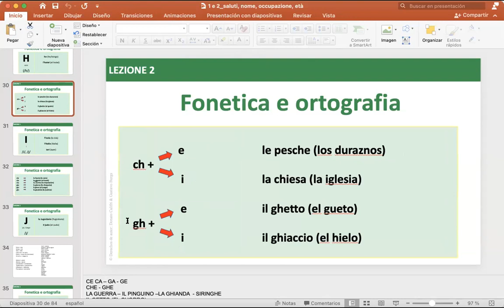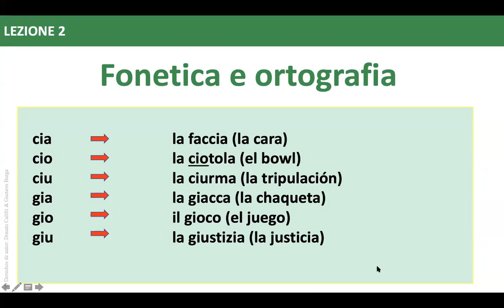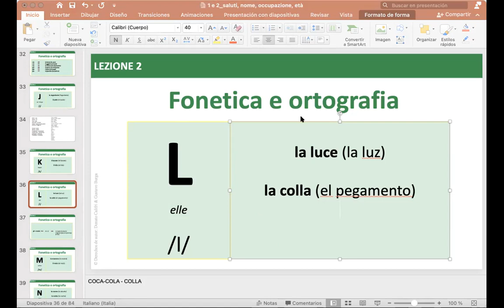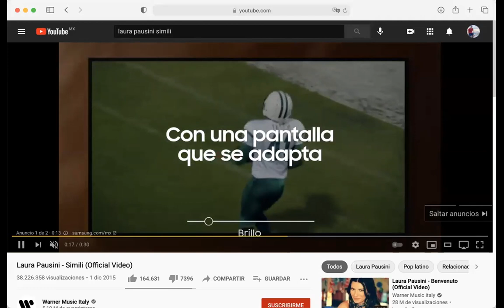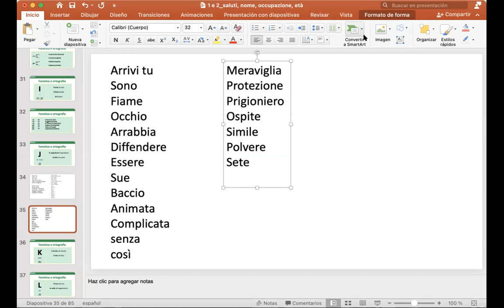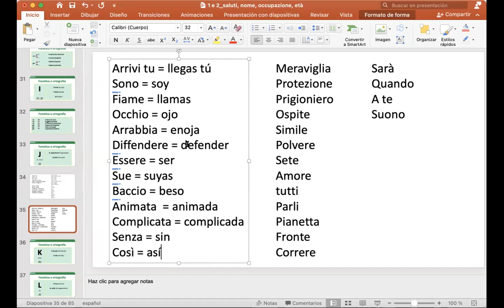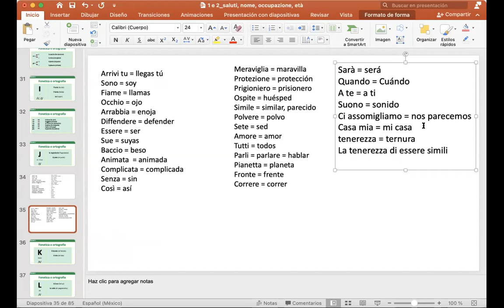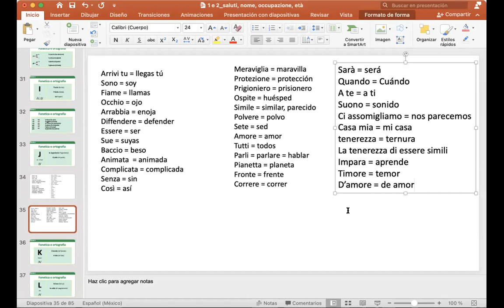Italiano A1 (12 marzo) 19:00 PM